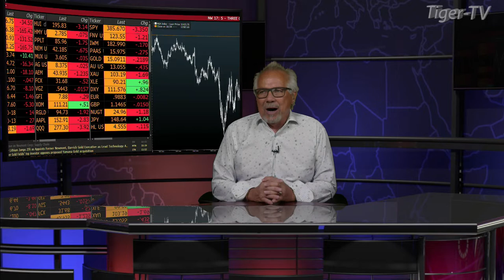October 31st, Dave Mazza, Head of Product and Managing Director at Direxion, The Tom O'Brien Show